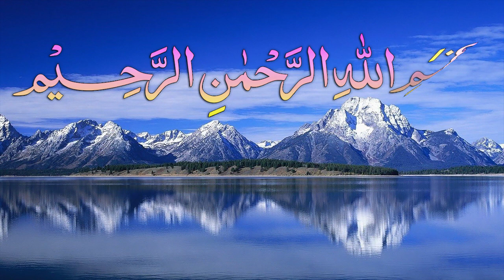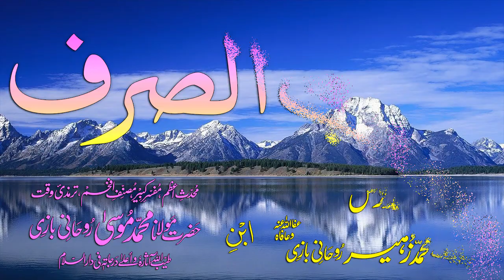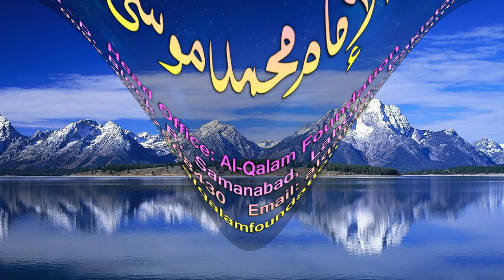Abwaab-e-Sarf Dars - 7 - Sarf-e-Bahaye - by Maulana Muhammad Zuhair Albazi - 10/11/2008